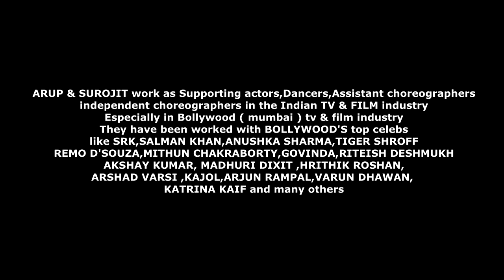FilmChat LINA || bollywood dancers|| choreographers||ARUP & SUROJIT ||episode 1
ARUP & SUROJIT share their experience working with SHAH RUKH KHAN
watch the upcoming episodes to be released soon

FilmChat LINA has been interviewing  a lot of MOTION PICTURE INDUSTRY PROFESSIONALS since 2017 September